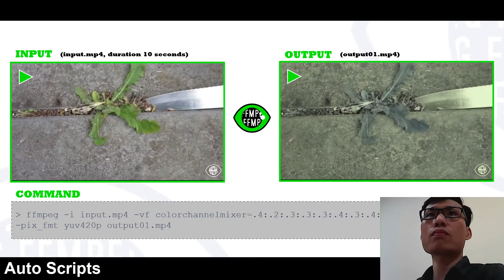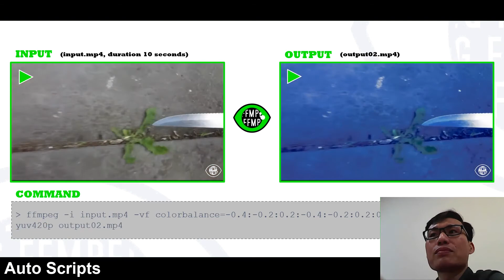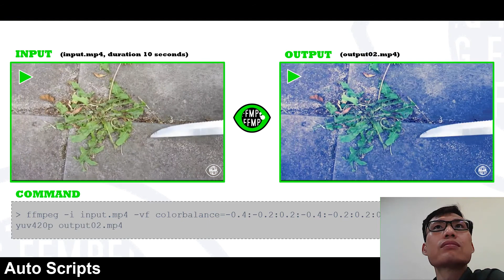FFmpeg Tutorial - How to color recolor a video Video coloring & color correction